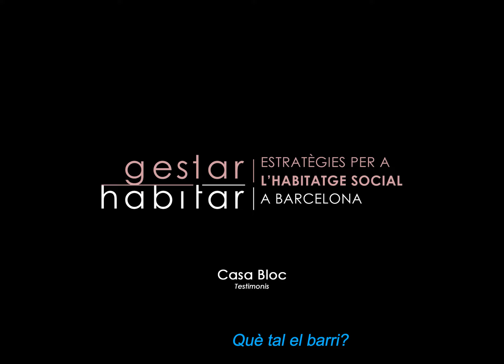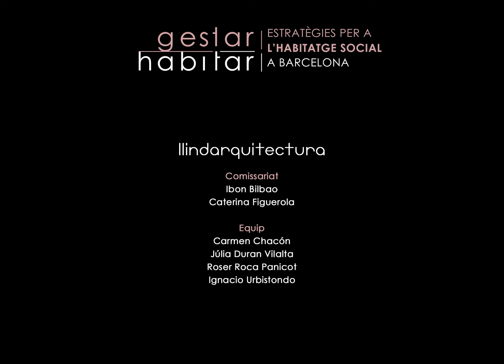Gestar Habitar. Casa Bloc. Testimonis.